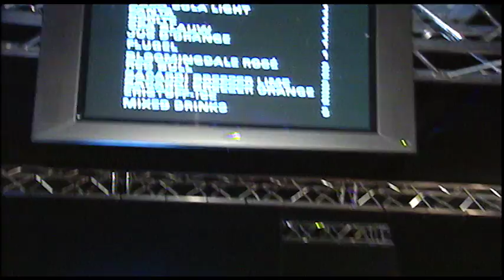The Making of Tiësto in Concert 2 (Gelredome, Arnhem 2004) [Part 6 of 6]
"Once again in 2004, Tiësto has left his mark on the history of dance music when he returned with a new series of Tiësto In Concert. This time he has outdone himself by doing 2 shows in Arnhem, Holland (October 29th and 30th) and a show in Hasselt, Belgium (November 6th), sharing his music and vision with over 70,000 fans.

The theme of the 2004 shows is Magik, a word which has become sort of a trademark for the 3-time-in-a-row winner of DJ Magazines Top 100 list. All sorts of 'Magik' were incorporated into the shows, complimenting Tiësto's sounds with visual entertainment and grandeur. Also several guest performers showcased their talents by performing with and alongside Tiësto during the night, such as Matt Hales from Aqualung and violin player DJ Mason to name a few, not forgetting the unique images of Micha Klein, the Bulgarian Children of Orpheus choir, loads of fireworks and more...

This 3-hour registration shows you Tiësto In Concert 2004 in a way a dance-event never before has been captured, showing you the event from all corners of the stadium, and let's you relive as if you're a part of the audience. It's simply Magik!"